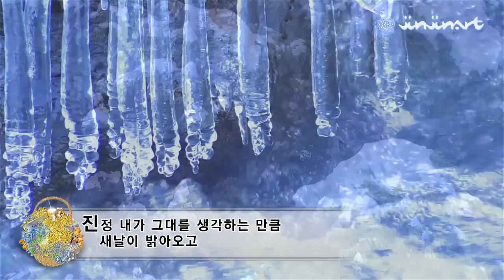그대에게가고싶다ㅣ작시:안도현ㅣ낭송: 이지희ㅣ제작: 진진아트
이지희 힐링 시낭송 2013